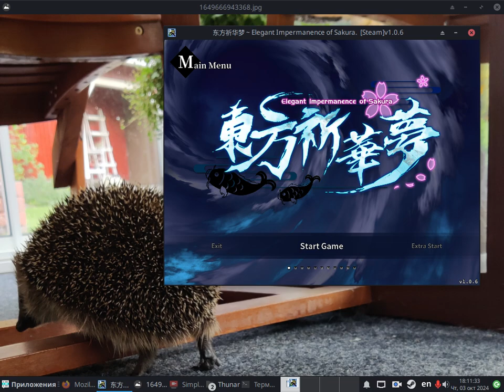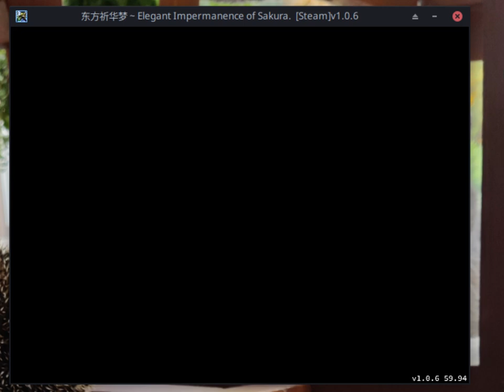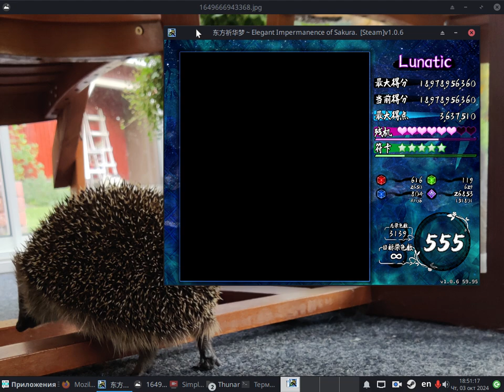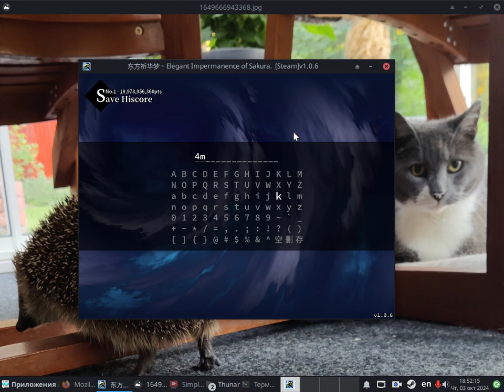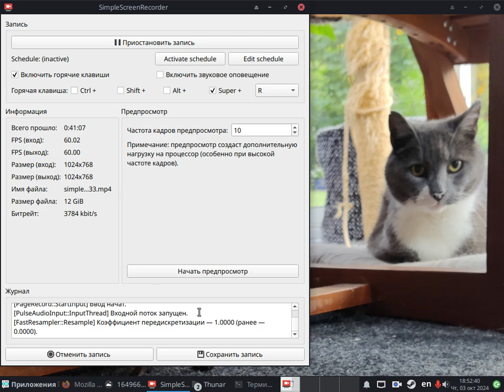东方祈华梦 ~ Elegant Impermanence of Sakura - Lunatic 4MNB Clear (Marisa&Yuyuko, 18,978,956,360 pts)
I got a miss pb! Twice, actually. You see, a few days ago I got a 4mnb, then sent the replay to a friend to record, but he was busy, and I thought that if *I* were to record a game, I might as well record actual gameplay instead of a replay. Somehow I ended up getting another 4mnb on my third attempt :nowaying:
This run should contain what's mostly my current strats for things. They're probably good enough for LNN? I went off-route in a few places, but it was still fine.

The misses turned out to be:
- Hisoka second spell, I got hilariously unlucky;
- Inori first spell, I didn't know you could even die there! I think this is my first time;
- Inori second spell, it's kinda gacha;
- Shizuka second spell, it's more gacha, plus my route sucks and I have no idea how to improve it.

I'll put the game away for a while, then I'll come back and try to brute force another pb, probably 2m.